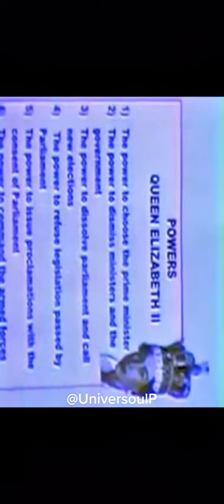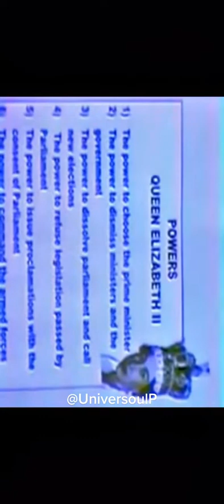The Queen Is Lilith Pt 2